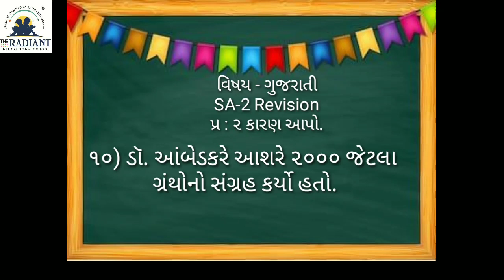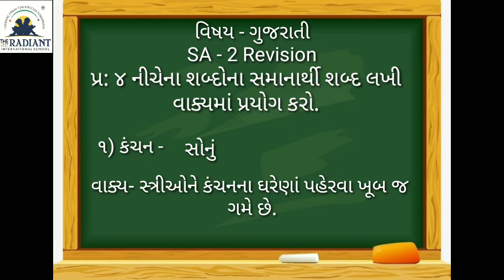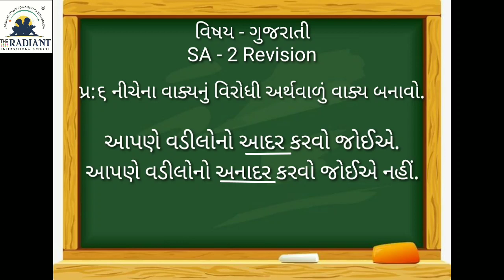GUJ MED STD5 GUJRATI Assignment revision part 2